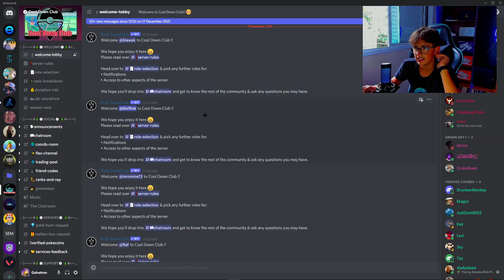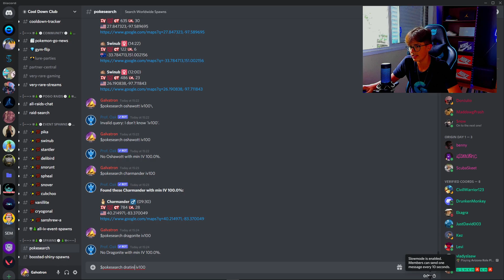COMO PEGAR POKEMON 100 IV NO POKEMON GO!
🟦🔴🟦 Codigo Pokémon Go:  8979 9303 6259

🎮Codigo de Apoiador no Fortnite: galvva